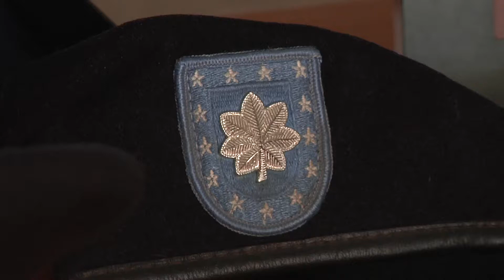LT COL David Jackson, U.S. Army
A 27 year veteran of the United States Army, David Jackson recalls his experiences in the military and how they have shaped his life today.